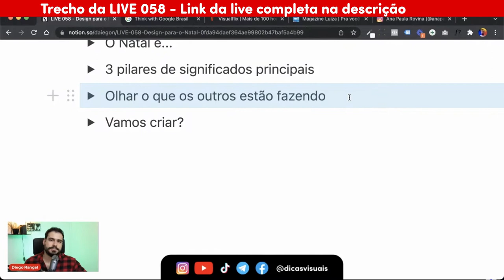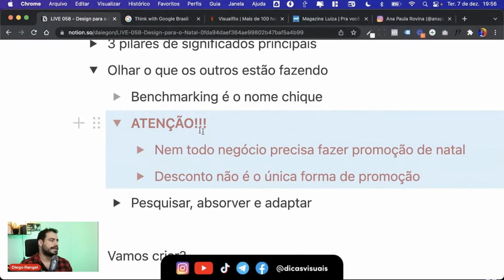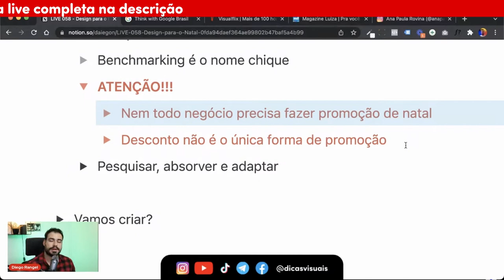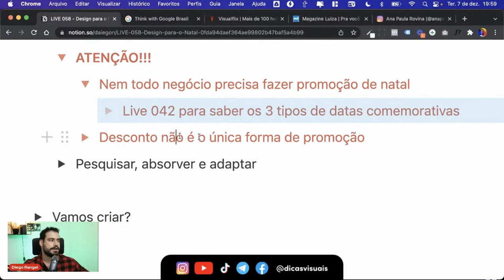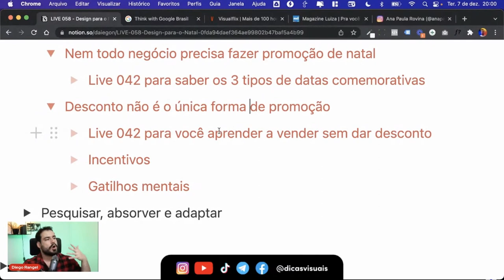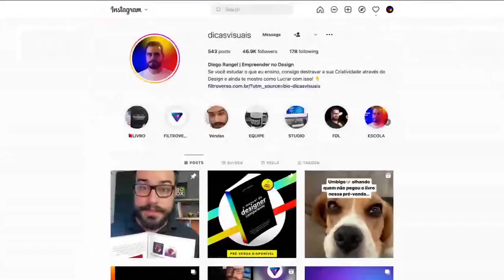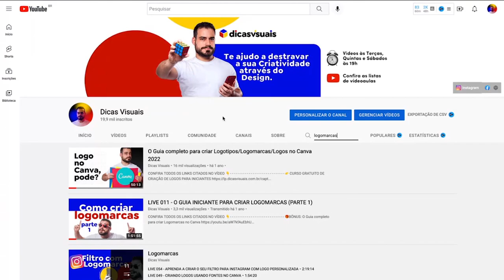COMO VENDER DESIGN PARA O NATAL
As festas são uma ótima oportunidade para ganhar dinheiro com design. Entenda como vender design para o Natal, como criar design de Natal e como atender seus clientes para campanha de Natal. E principalmente: por mais que você queira vender, nem toda empresa precisa fazer campanha de Natal.

Para criar designs criativos, independente da época do ano, você precisa entender que suas referências são essenciais. Faça o chamado benchmarking e veja como seus concorrentes estão se posicionando, e se faz sentido para seu cliente ou sua empresa adotar o mesmo posicionamento.